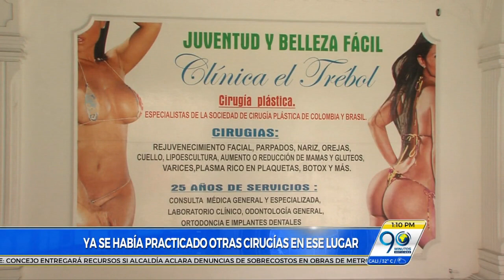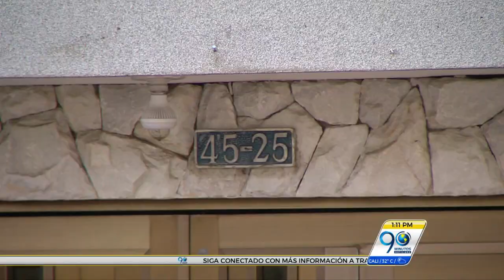Abril 6 2017 Dos mujeres perdieron la vida en Cali luego de practicarse cirugías estéticas